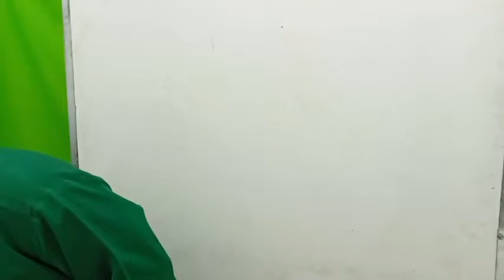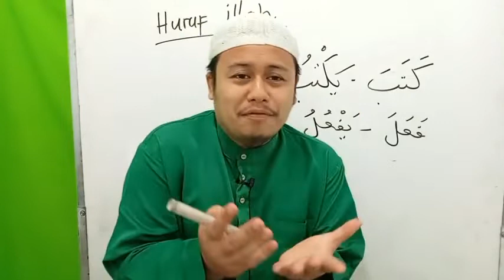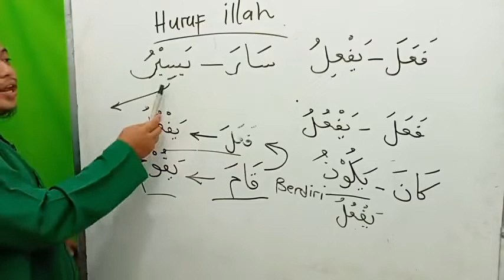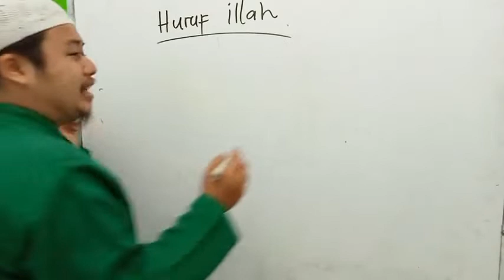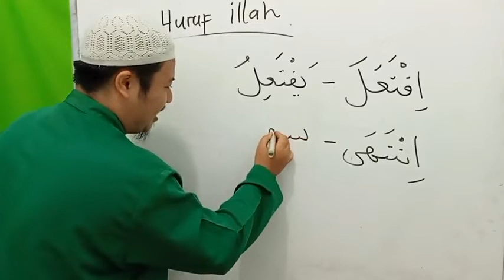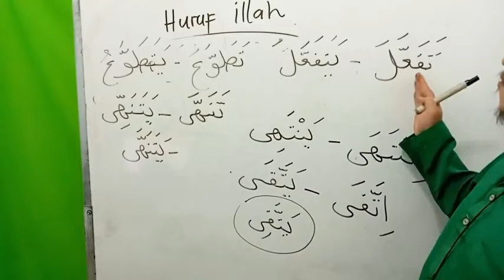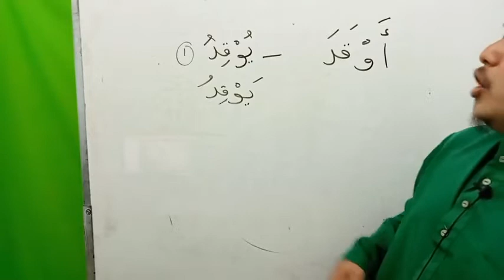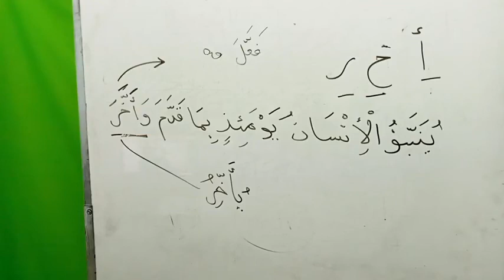Siri 6 Teknik Faham Dan Hadam Kata Dasar Al Quran, Pusat Tahfiz At Taqwa (PTAT), 150722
Perbincangan Hari Ini :

Buku Teknik Faham dan Hadam Kata Dasar Al Quran

1) Huruf Illah Lagi, m.s 18
2) Bahagian Kamus Kata Dasar Al Quran - Kata Dasar  أ خ ر   , m.s 67

Buku Pengajian :
a) Teknik Faham dan Hadam Kata Dasar Al Quran - karangan Dr Wan Rusli Wan Ahmad
b) Latihan Kaedah Kata Dasar Bahasa Al Quran - karangan Dr Wan Rusli Wan Ahmad
c) Senarai Perkataan Paling Kerap Berulang Bahasa Arab - karangan Dr Wan Rusli Wan Ahmad

Pakej 3 Buku RM 90 Siap Pos

Untuk pesanan kitab pengajian boleh hubungi :
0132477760 (Pusat Tahfiz At Taqwa)

Semoga Bermanfaat.